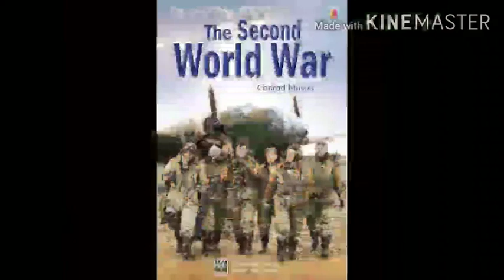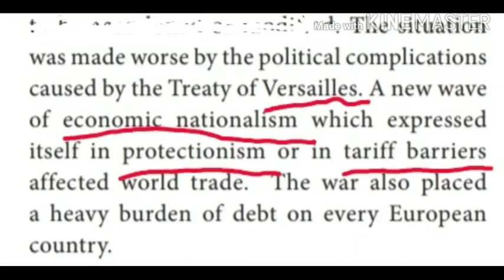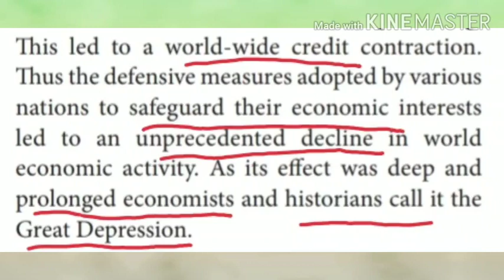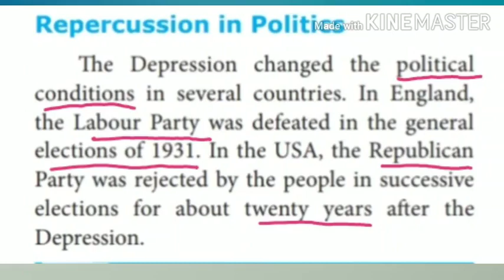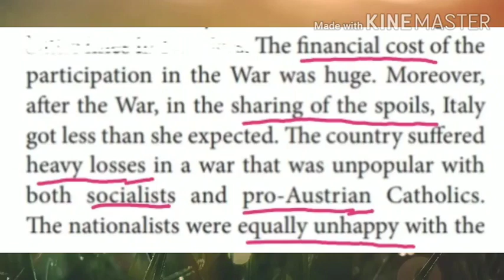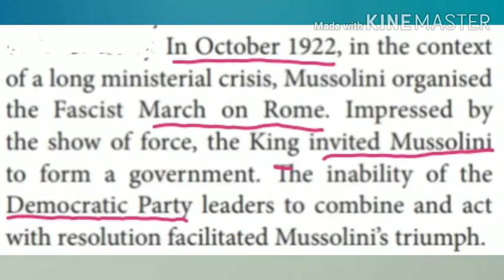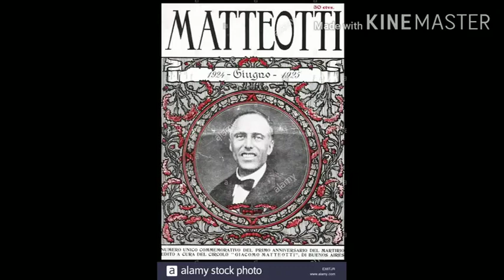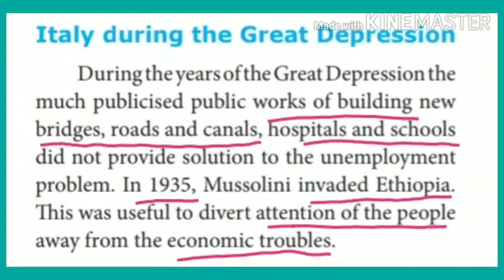X Std History - The World between Two World Wars (Part -1)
X Std
History
Unit 2  - The World between Two World Wars
Part -1